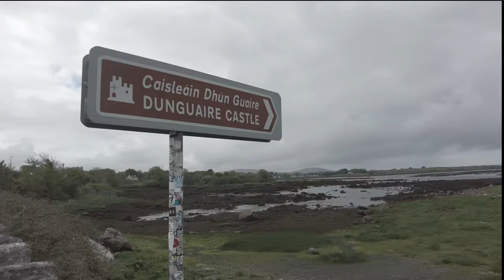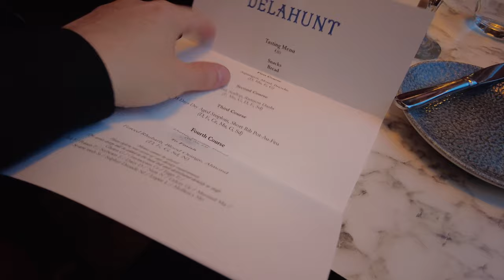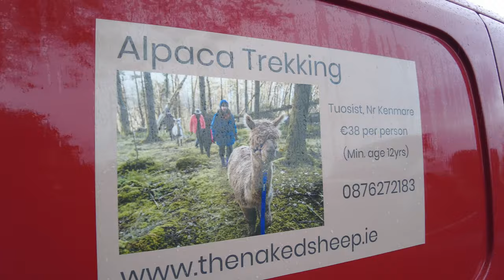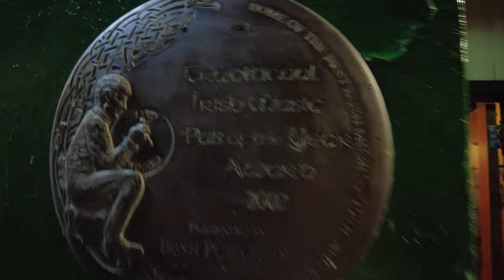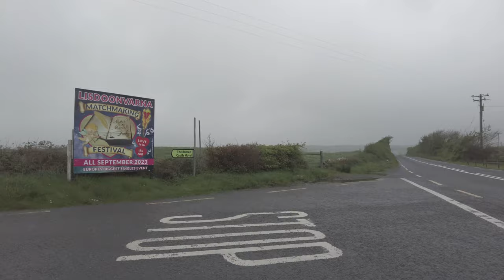A Perfect 5 Day Ireland Itinerary: A Journey Through the Emerald Isle | TOP THINGS TO DO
🍀 Welcome to the Ultimate 5-day Ireland road trip guide! 🍀

Planning a trip to Ireland? Look no further! We've put together a comprehensive 5-day road trip guide showcasing the most incredible spots in Ireland—from Dublin to Cork, Galway, and unforgettable experiences like Alpaca Hiking in Dingle and the scenic Ring of Kerry.

📌 DAY 1: Dublin
Explore the capital city's must-visit attractions such as the historic Dublin Castle, lively Temple Bar, and the stunning Trinity College Library. Get a true taste of Irish culture as we dive into Dublin’s culinary scene and discover some hidden gems!

📌 DAY 2: Cork
Venture south to Cork and immerse yourself in the city’s rich history. Visit the English Market and wander along the River Lee. Don't forget to explore the awe-inspiring Blarney Castle!

📌 DAY 3: Galway
Heading west, we'll tour the picturesque city of Galway. Highlights include the Latin Quarter, Salthill Promenade, and the Galway Arts Festival if you’re visiting in July.

📌 DAY 4-5: Alpaca Hiking in Dingle
Ever gone Alpaca hiking? Today's your chance! We're taking you on an adventure of a lifetime in Dingle, a charming town in County Kerry. This is a must-do experience that you won't find in other Ireland travel guides!

Welcome to Journeyman_Ram! I'm Ramez Ibrahim, but you can call me Ram. I'm a world traveler, an adventurer, and a passionate explorer of life's most beautiful and interesting places. I LIVE to TRAVEL, and my journey takes me to some of the most breathtaking corners of the world.

I'm here to share my experiences, my insights, and my passion for travel with you. I want to inspire you, to ignite your curiosity, and to help you see the world through my eyes.

Stay curious, keep exploring, and I'll see you on the road!

Ramez Ibrahim